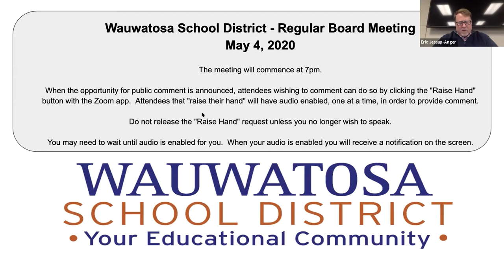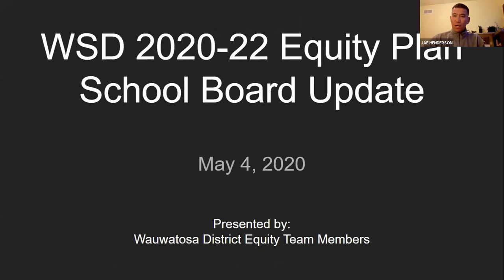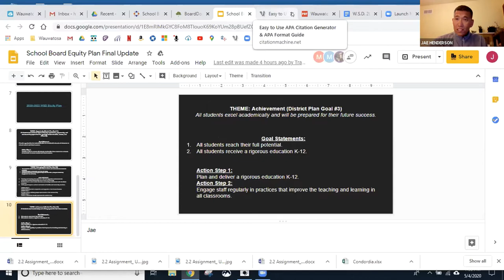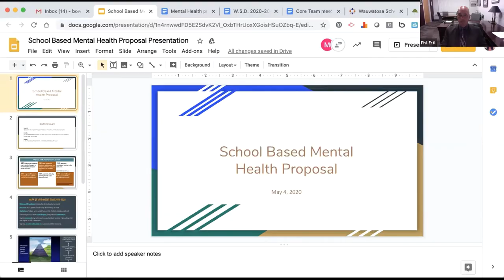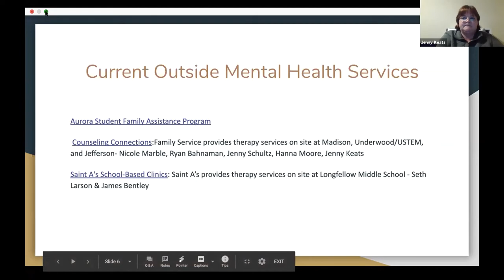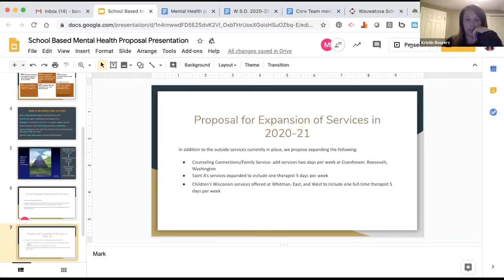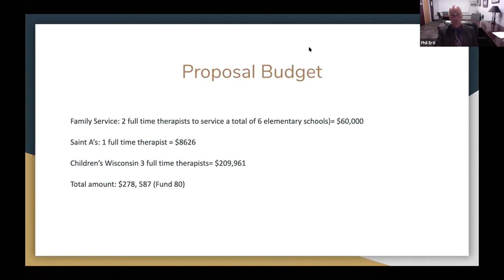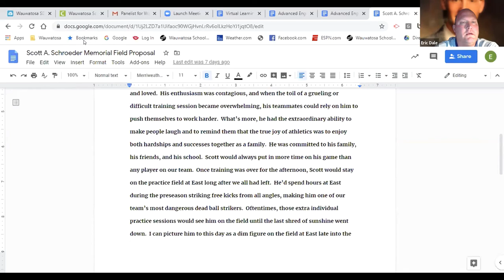Wauwatosa School Board Meeting - Regular - May 4 2020